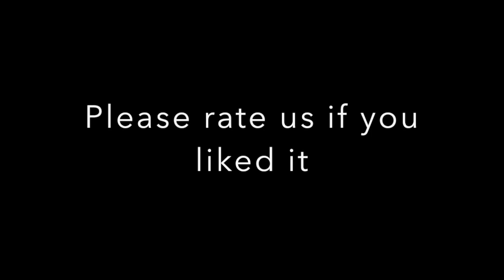#23 How to Raise Venture Capital Outside of Silicon Valley with Mike Belsito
Mike Belsito is a startup business developer who loves creating something from nothing. Mike has spent nearly ten years in various startup companies as an early employee, leader, and co-founder.

This week we talk to Mike about new book, How to Raise Venture Capital Outside of Silicon Valley is a great primer for entrpreneurs who feel stuck and unable to raise money because they live somewhere like I do (Portland, Oregon) which is not know for a thriving investment community.

Here’s a quick description of the book: You have aspirations for creating a startup company that will change the world, but need startup capital in order to make that happen. Where do you start? How can you raise serious funding when you don’t have many connections or live outside of a major startup community like Silicon Valley?

We start out the podcast by talking about some of my favorite security and privacy tools:

Mobile

Signal for iOS
RedPhone for Android
TextSecure for Android
Cyber Dust
SurfEasy VPN iOS (free app, $30/year service)
SurfEasy VPN Android (free app, $30/year service)
Web Browser and Plugins

Disconnect.me Browser Plugin
Disconnect.me Search Plugin
Adblock Plus
Ghostery
SSL Everywhere
PrivacyFix
Tor Browser
Password Manager

1Password (use this with BitTorrent Sync for the most privacy)
Dashlane
LastPass
Social Networks & Online Reputation

TweetDelete
Facebook Remover
Facebook Privacy Audit
Reputation.com
Delete You Google Searches
OpenVPN

PrivateInternetAccess Mac/PC ($40/year service)
OpenVPN Compatible Buffalo AirStation N300 Open Source DD-WRT Wireless Router ($50)
Snail Mail

Reputation.com
PaperKarma
MailboxForwarding

Fastmail
Tutanota
Horcrux Email Backup (Mac Only)